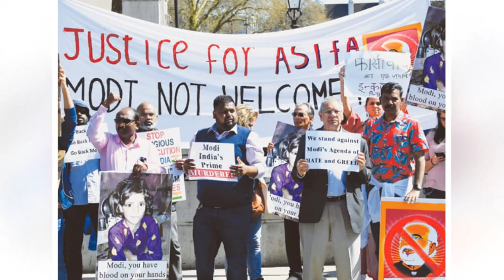New Developments After Some Statements On India Arab Clash | Toheen e Risalat & Muslim Countreis